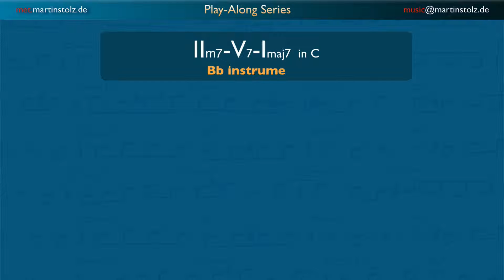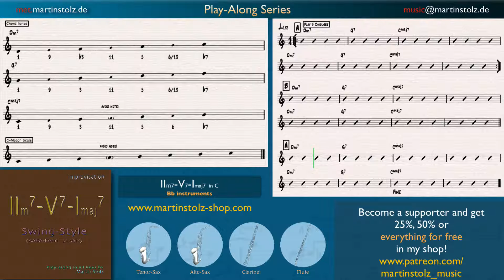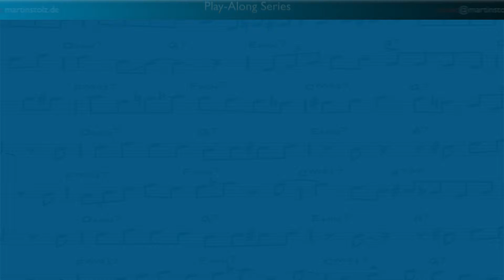Play the IIm7-V7-Imaj7 cadence in C · swing style - for Bb instruments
This is a play-along for the IIm7-V7-Imaj7 cadence in C swing style - for Bb instruments with an overview of chord tones and the major scale of the key.

Have Fun!